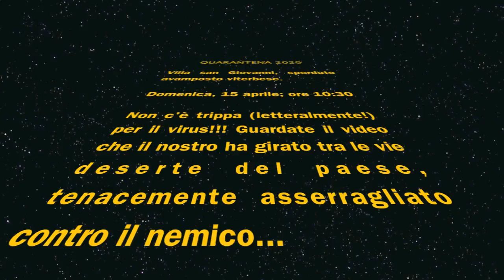Quarantena 2020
VILLA SAN GIOVANNI IN TUSCIA ALLE PRESE CON L'EMERGENZA
domenica 15 marzo, ore 10:30